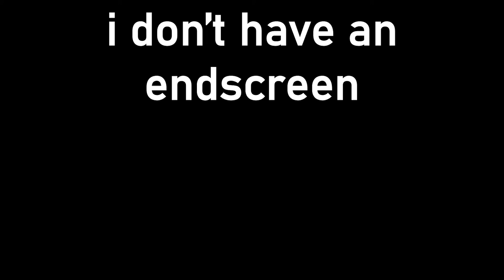why are these polygons so terrifying | silent hill part 2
whoever can count how many dumb mistakes i make and puts it in the comments will win one MILLION dollars!!!*

*note: you will not win one million dollars.